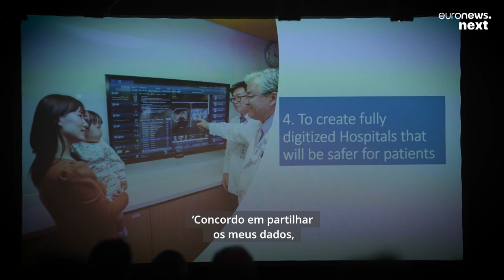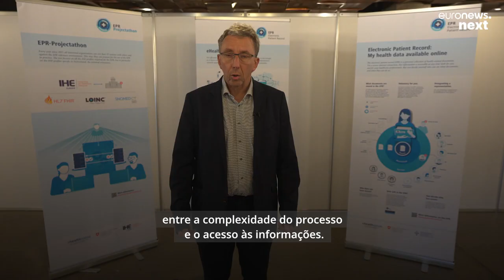Suíça lidera digitalização dos sistemas de saúde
Os Hospitais Universitários de Genebra lançaram o ficheiro eletrónico do paciente.